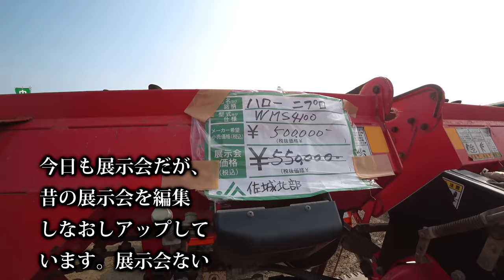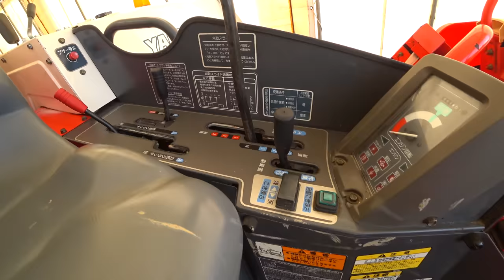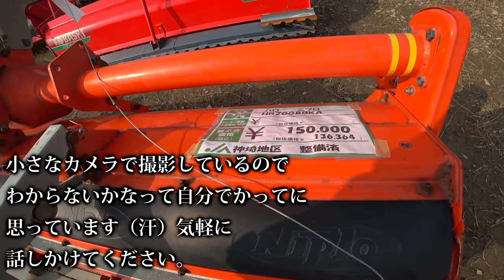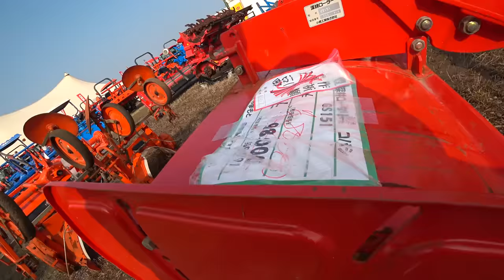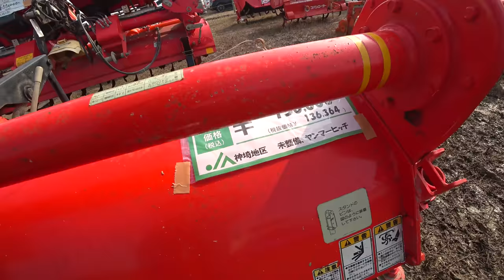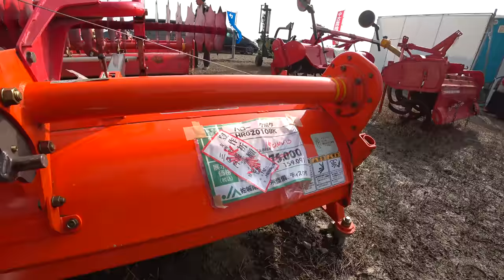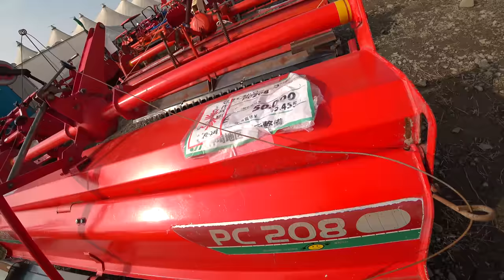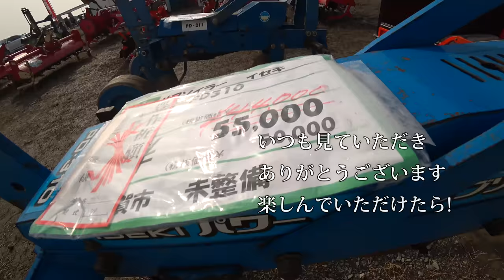【会社員実家農業手伝う】令和2年農機具展示会で中古コーナーを見ていたらウイングハローを発見価格は？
関連動画
1875万円！圧倒的なパワーICTコンバイン 6条刈 クボタ DR6130S ディオニス DIONITHアグリロボ 下町ロケットのような世界 富山県砺波市で実演VOL.3　Harvest rice